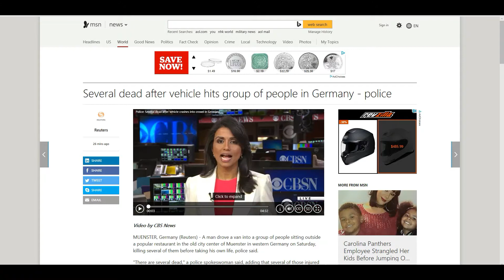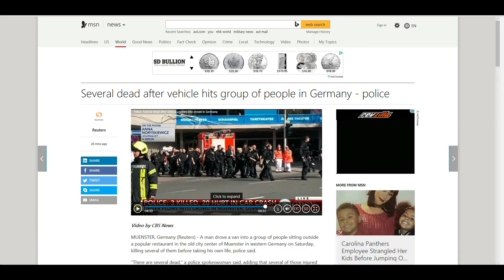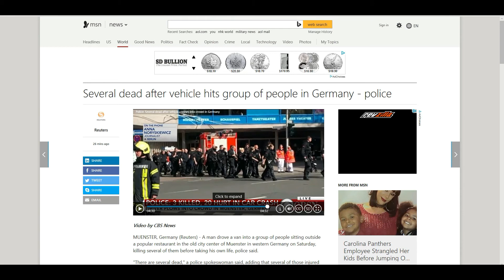Just Breaking! Possible terrorist attack in Germany! Van runs into crowd!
A mini van plowed into crowd in Germany killing 3-4 and injured 20.  The police is stating possible terrorist suicide attack.

News and Video from Reuters
Custom Thumbnail:  Google free pictures